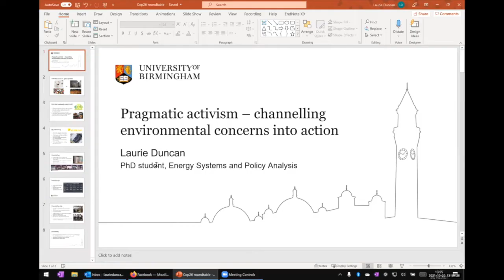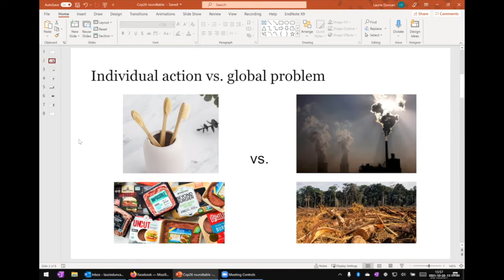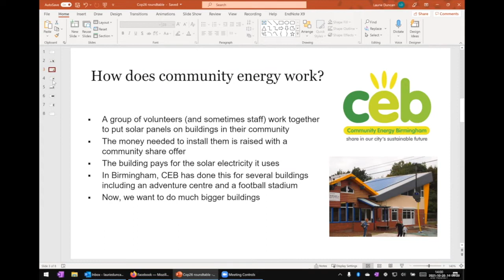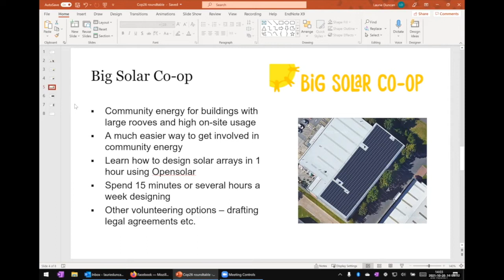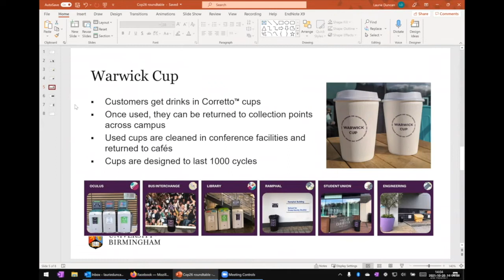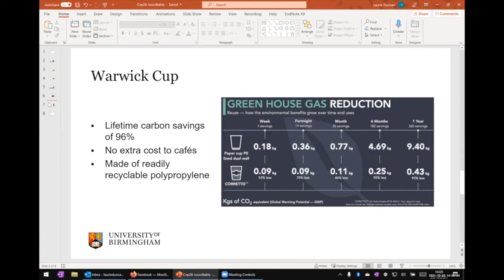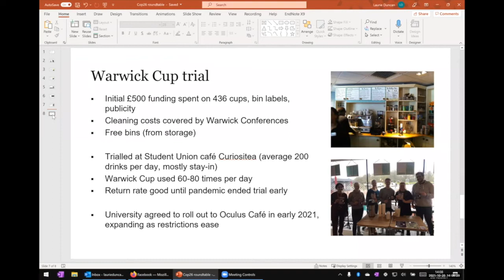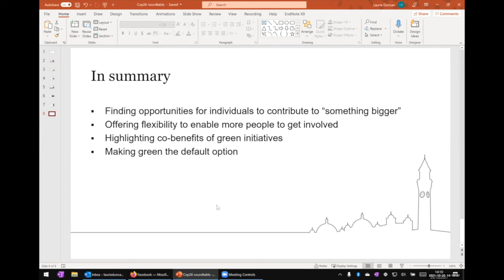Environmental activism and climate change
Recently, we have observed the impacts of climate change in real-time more than ever, and closer to home. Environmental activism is becoming key in climate change efforts, especially when robust governmental action is lacking, but what does it actually look like?

The University of Birmingham is leading research to help mitigate and adapt to the risks and impacts associated with climate change. This roundtable debate is led by University of Birmingham students and researchers who are doing some amazing and innovative work on environmental activism such as launching creative initiatives that give a glimpse of a better future and campaigning on the frontlines with environmental organisations.  The discussion covers how our students contribute to climate change and how students from different disciplines make change, advocating the significance of student activism at universities.